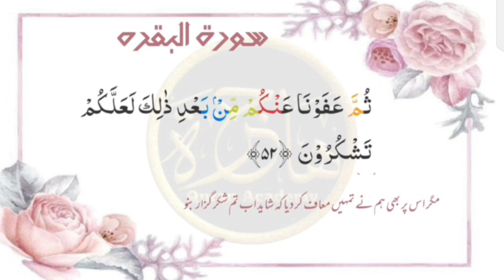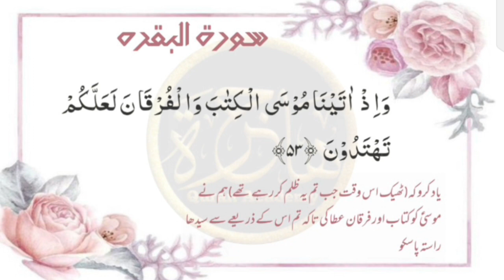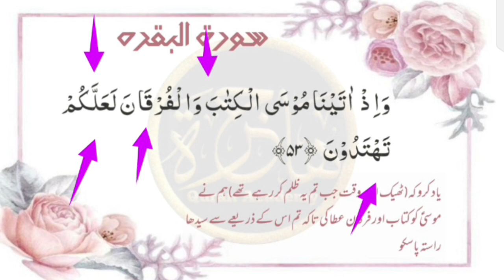lesson 55,Tarteel Ul Quran, Surah Al Baqrah Ayat 52+53